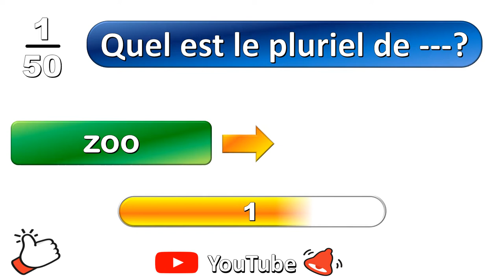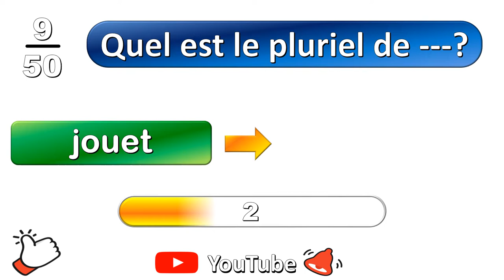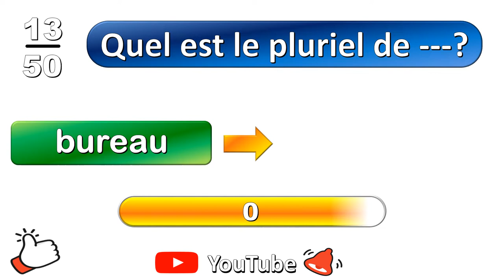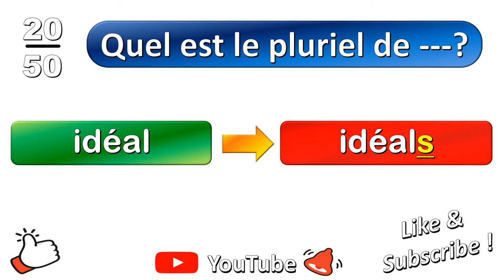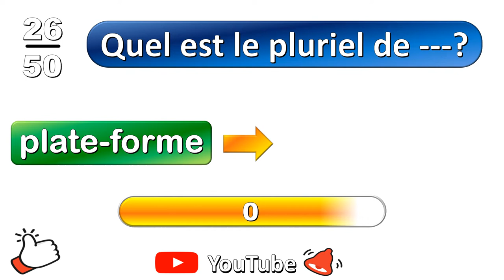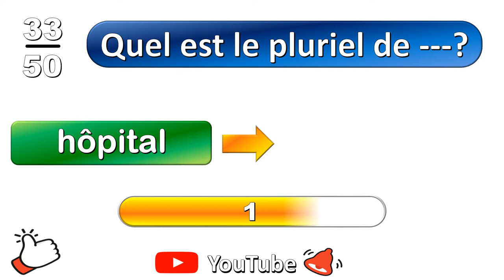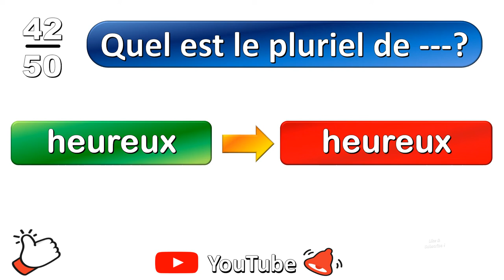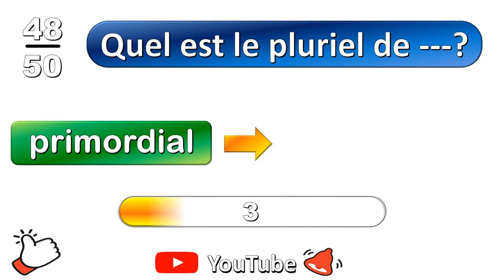Orthographe et Grammaire Française : Le Singulier et le Pluriel des Noms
Les noms peuvent être employés au singulier ou au pluriel. Concernant le pluriel des noms, la règle de grammaire dit : on obtient le pluriel d'un nom en ajoutant la lettre S à la fin du mot au singulier, mais il existe des exceptions que vous devez connaître :
1- Les noms qui se terminent par S, X ou z ne changent pas au pluriel.
2- Les noms en au, eau ou eu prennent un X au pluriel.
Exceptions : quatre noms prennent un S : sarrau, landau, bleu, pneu.
3- Les noms en ou font leur pluriel en S, sauf les 7 noms suivants : bijou, caillou, chou, genou, hibou, joujou, pou qui font leur pluriel en X.
4- Les noms en ail prennent un S au pluriel, sauf les 9 noms suivants : bail, corail, émail, fermail, soupirail, travail, vantail, ventail et vitrail qui changent le ail en aux au pluriel.
5- Les noms en al font leur pluriel en aux, sauf une douzaine de noms qui prennent un S : aval, bal, cal, carnaval, chacal, choral, cérémonial, festival, nopal, pal, régal, narval, récital, serval.

Dans cette vidéo vous devrez trouver le pluriel de 50 mots dans un délai maximum de 3 secondes.